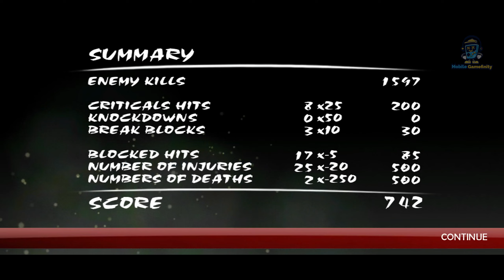Samurai Vengeance 2 Walkthrough Mobile Gameplay(Android) Part-2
Samurai II sends Daisuke on a quest for revenge across the war-scorched countryside. From a seafaring village to a flying fortress to the legendary Isle of the Dead, the samurai will stop at nothing to hunt down his arch-enemy Orochi. Will he get his Vengeance.